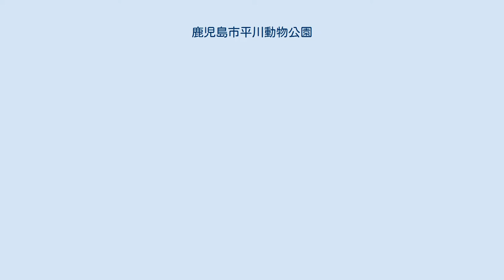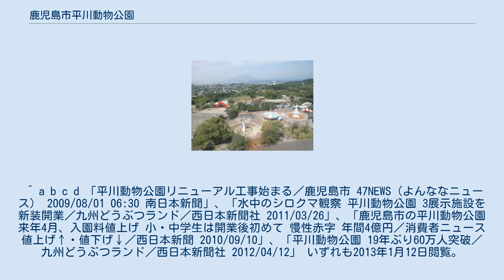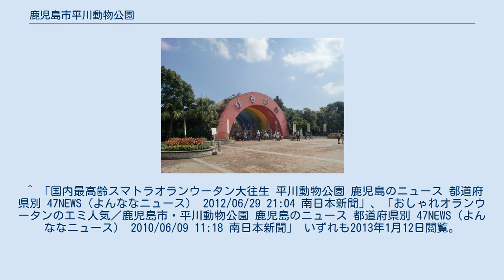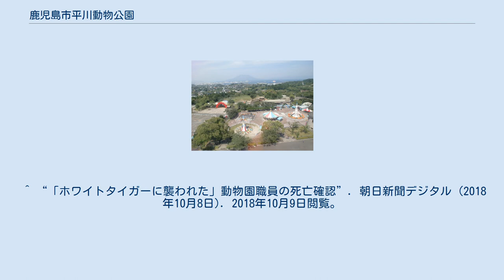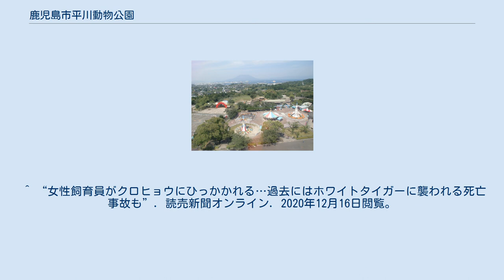鹿児島市平川動物公園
鹿児島市平川動物公園 鹿児島市平川動物公園（かごしましひらかわどうぶつこうえん）は、鹿児島県鹿児島市平川町にある日本の動物園。
同園には遊園地が併設されている。
 園内に入ると、桜島、錦江湾を背景にマサイキリンなどがいるアフリカ園、フライングケージやリスの森などの無柵放養式展示の施設が多い。
 園内から見える桜島をタンザニア、キリマンジャロに見立てて開園。
 1984年（昭和59年）には、多摩動物公園、東山動物園とともに日本で初めてクイーンズランドコアラが来園し、1997年（平成9年）5月には、コアラ6世が誕生し話題になった。
 園では、特別天然記念物のアマミノクロウサギやルリカケス・ナベヅル・エラブオオコウモリなどの郷土特有の動物の繁殖にも成功している。
 2009年度から2015年度まで7年計画で総額約43億円を投じ、生態観察展示にリニューアルを行っている。
改修は、カバ舎、世界のクマゾーン、マントヒヒ・バーバリーシープゾーン、アフリカの草原ゾーン、野生のイヌ・ネコゾーン、インドの森ゾーンなど。
ゾウ舎前では温泉の掘削を行う。
この改修により、集客が増加に転じ、2011年度は63万人となった。
 ※鹿児島市、北九州市、福岡市、熊本市による交流連携協定に基づき、70歳以上の北九州市民、福岡市民、熊本市民も無料。
 　 高台にある遊園地から園内および桜島方面を眺める。
 ^ a b c d 「平川動物公園リニューアル工事始まる／鹿児島市 47NEWS（よんななニュース） 2009/08/01 06:30 南日本新聞」、「水中のシロクマ観察 平川動物公園 3展示施設を新装開業／九州どうぶつランド／西日本新聞社 2011/03/26」、「鹿児島市の平川動物公園 来年4月、入園料値上げ 小・中学生は開業後初めて 慢性赤字 年間4億円／消費者ニュース 値上げ↑・値下げ↓／西日本新聞 2010/09/10」、「平川動物公園 19年ぶり60万人突破／九州どうぶつランド／西日本新聞社 2012/04/12」 いずれも2013年1月12日閲覧。
 ^ 「国内最高齢スマトラオランウータン大往生 平川動物公園 鹿児島のニュース 都道府県別 47NEWS（よんななニュース） 2012/06/29 21:04 南日本新聞」、「おしゃれオランウータンのエミ人気／鹿児島市・平川動物公園 鹿児島のニュース 都道府県別 47NEWS（よんななニュース） 2010/06/09 11:18 南日本新聞」 いずれも2013年1月12日閲覧。
 ^ 「コアラ２匹が仲間入り　飼育コアラ２匹が仲間入り　飼育数は国内最多10匹　鹿児島・平川動物公園鹿児島のニュース 都道府県別 47NEWS（よんななニュース）　2018/04/1513:23 西日本新聞　」 ^ 2013年春平川動物公園リニューアルオープンパンフレットへのリンク (PDF) 平川動物公園 ^ “「ホワイトタイガーに襲われた」　動物園職員が心肺停止”. 朝日新聞デジタル (2018年10月8日). 2018年10月8日閲覧。
 ^ “ホワイトタイガーに襲われ職員死亡　鹿児島市平川動物公園”. 373news.com（南日本新聞社） (2018年10月9日). 2018年10月9日閲覧。
 ^ “「ホワイトタイガーに襲われた」動物園職員の死亡確認”. 朝日新聞デジタル (2018年10月8日). 2018年10月9日閲覧。
 ^ “職員死亡の動物園、通常通り営業　トラ舎は立ち入り規制”. 朝日新聞デジタル (2018年10月9日). 2018年10月9日閲覧。
^ “飼育員襲ったトラ、殺処分せず　遺族「飼育して下さい」：朝日新聞デジタル” (日本語). 朝日新聞デジタル. 2018年10月9日閲覧。
 ^ “飼育員死亡 原因究明し再発防止を”. 373news.com（南日本新聞社） (2018年10月11日). 2018年10月16日閲覧。
 ^ “女性飼育員がクロヒョウにひっかかれる…過去にはホワイトタイガーに襲われる死亡事故も”. 読売新聞オンライン. 2020年12月16日閲覧。